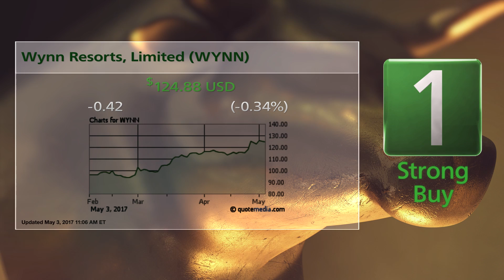Wynn Resorts (WYNN) and Cree (CREE): Today's Bull & Bear